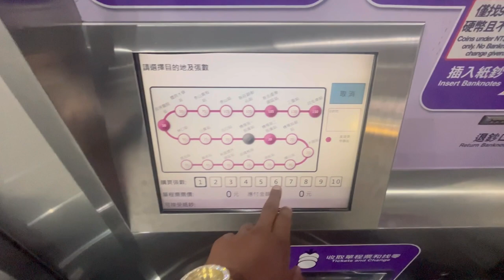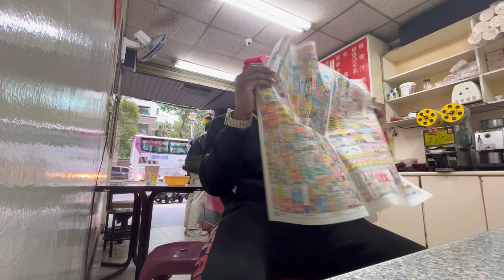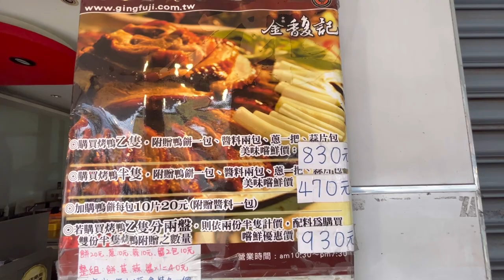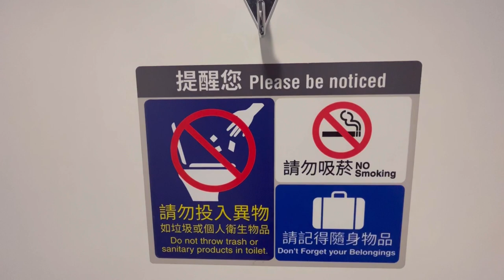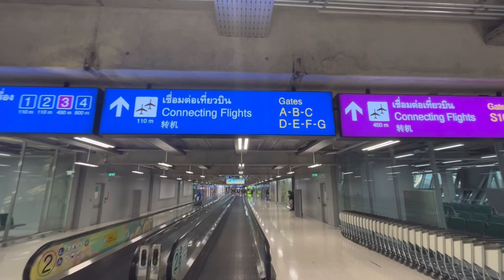Taipei Taiwan Travel Vlog 2023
Taipei Taiwan Travel Vlog 2023 The municipality of Taipei is home to an estimated population of 2,488,043 (January 2023),[10] forming the core part of the Taipei–Keelung metropolitan area, also known as "Greater Taipei", which includes the nearby cities of New Taipei and Keelung with a population of 7,047,559,[10][11] the 40th most-populous urban area in the world—roughly one-third of Taiwanese citizens live in the metro areas. The name "Taipei" can refer either to the whole metropolitan area or just the municipality alone. Taipei has been the political center of the island since 1887, when it first became the seat of Taiwan Province by the Qing dynasty until 1895 and again from 1945 to 1956 by the ROC government,[b] with an interregnum from 1895 to 1945 as the seat of the Government-General of Taiwan during the Japanese rule. The city has been the national seat of the ROC central government since 1949, it became the nation's special municipality (then known as Yuan-controlled municipality) on 1 July 1967 from provincial city status.

Taipei is the economic, political, educational and cultural center of Taiwan and one of the major hubs in East Asia. Considered to be a global city and rated as an Alpha − City by GaWC,[12] Taipei is part of a major high-tech industrial area.[13] Railways, highways, airports and bus lines connect Taipei with all parts of the island. The city is served by two airports – Songshan and Taoyuan. The municipality is home to various world-famous architectural or cultural landmarks, such as the former tallest building in the world between 2004 and 2009, Taipei 101, other notable tourist attractions include Chiang Kai-shek Memorial Hall, Dalongdong Baoan Temple, Hsing Tian Kong, Lungshan Temple of Manka, National Palace Museum, Presidential Office Building, Taipei Guest House and Zhinan Temple. Popular shopping districts including Ximending as well as several night markets dispersed throughout the city. Natural features such as Maokong, Yangmingshan and hot springs are also well known to international visitors.

In English-language news reports, the name Taipei often serves as a synecdoche referring to central government of Taiwan. Due to the ambiguous political status of Taiwan internationally, the term Chinese Taipei is also frequently used as a synonym for the entire country, as when Taiwan's governmental representatives participate in international organizations or Taiwan's athletes compete in international sporting events, including the Olympics.